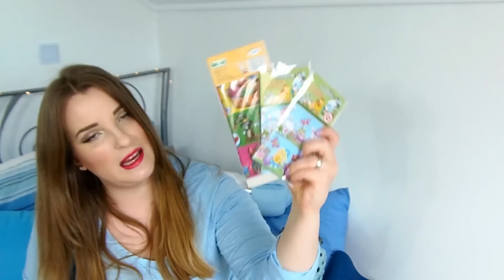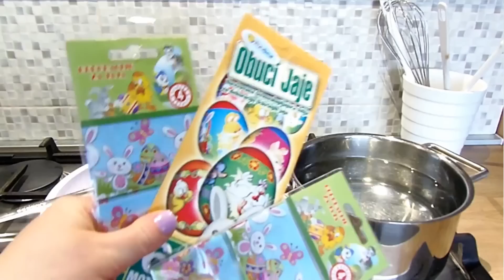SPRING&EASTER HOMEDECOR HAUL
Hvala na gledanju :). OTVORITE ZA JOŠ SLIČNIH VIDEA I POSTOVA :)
Ako vam se video svidio, nemojte se zaboraviti pretplatiti, lajkati ga i ostaviti neki lijepi komentar.